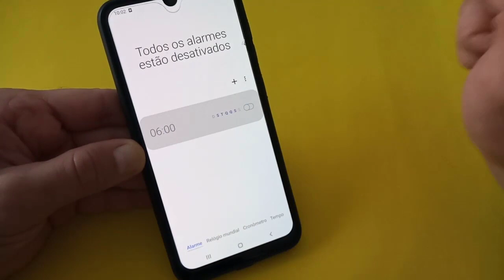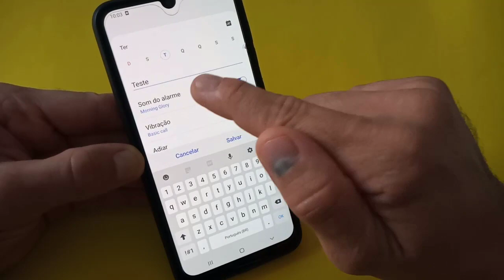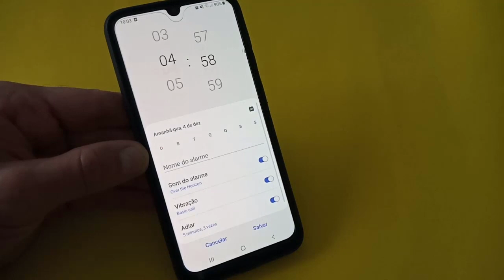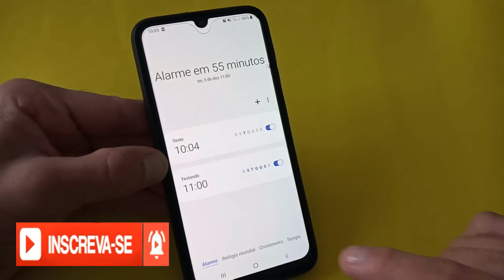Como Configurar e Usar o Alarme (Despertador) No Celular Samsung Galaxy M30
Veja nesse vídeo como ativar o alarme do celular Samsung Galaxy M30. Você pode escolher um alarme despertador diário ou semanal. Pode ainda escolher o toque, volume do despertador, se quer que o celular fale o horário e muitas outras configurações para definir um alarme no seu Samsung de um forma bem rápida.